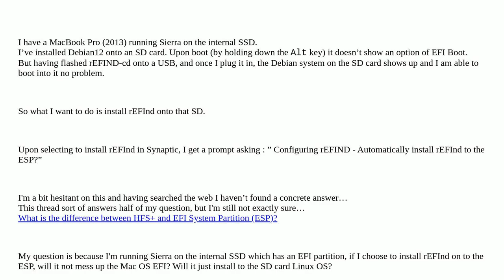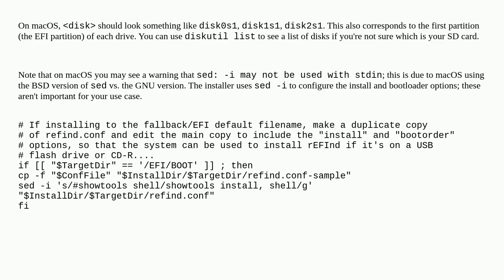Apple: Mac OS X EFI and installing rEFInd on SD card with Linux OS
Mac OS X EFI and installing rEFInd on SD card with Linux OS

A special thanks goes out to the community

  efi